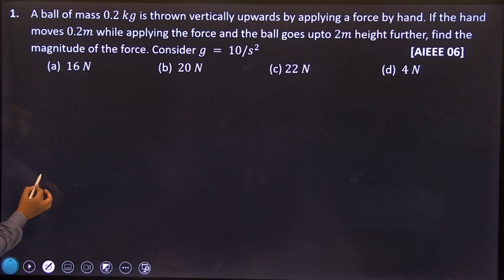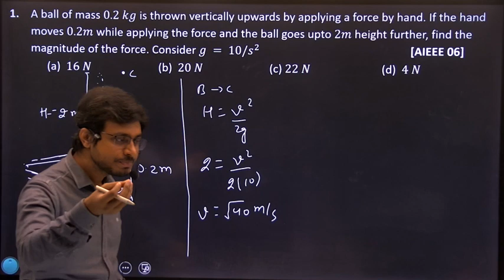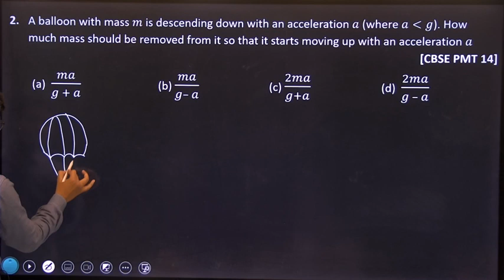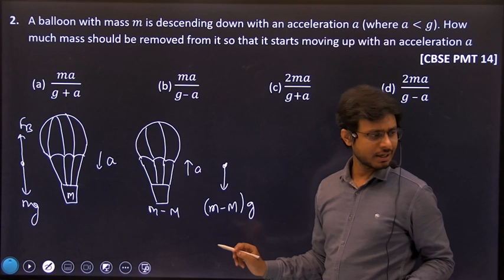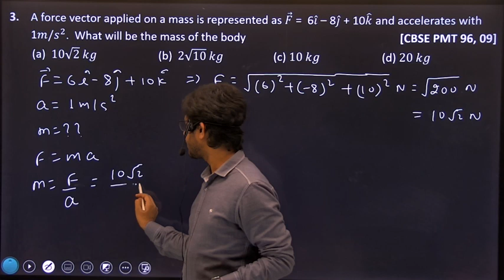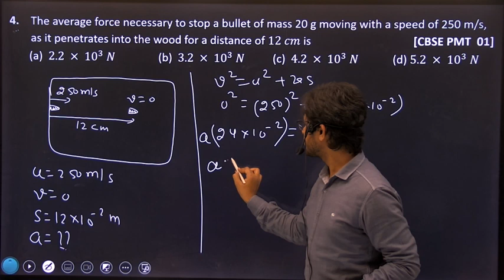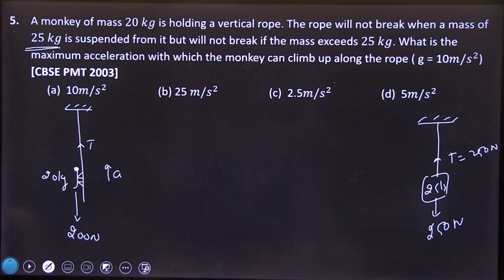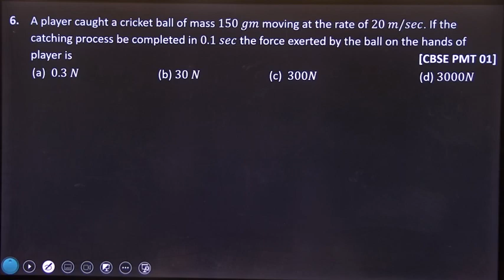Practice set 1 (NLM) || Solution || Q : 1 - 5 || By shivam Sir